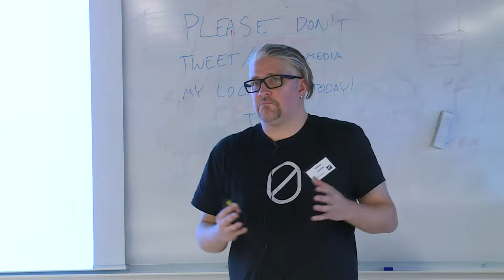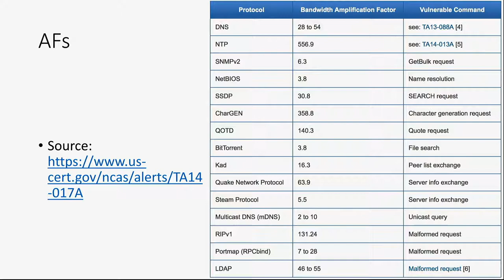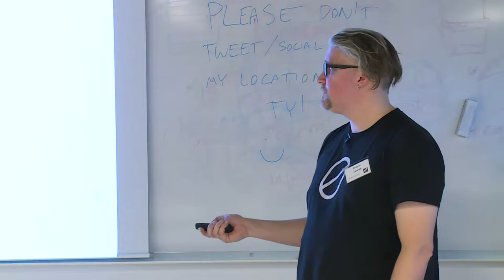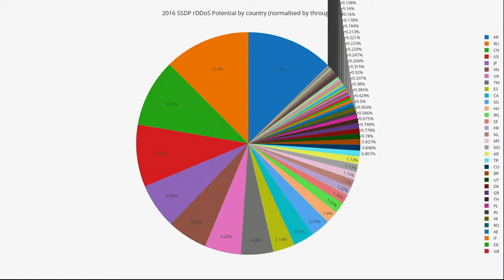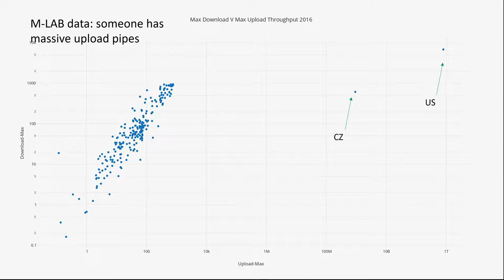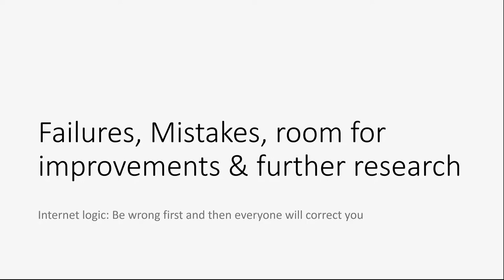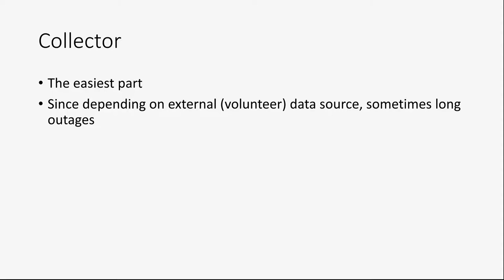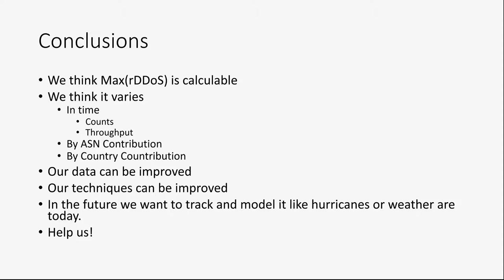FSCONS 2017 - Eireann 'bsb' Leverett - Untapped Malicious Potential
Sounds crazy to even try to estimate right?

This presentation will cover the details of the calculation, and how we can track these numbers over time. We will also do some visualisation of this data and initiate discussion of where our resources should be spent best in fighting the threat of rDDoS attacks. The key contribution is an extensible methodology for measuring global potential for rDDoS attacks, in realistic terms of throughput. Why might this matter to DDoS mitigation, and what can we learn by watching these trends over time?